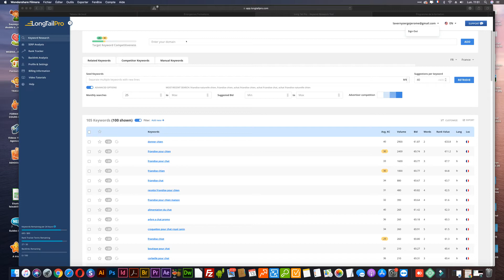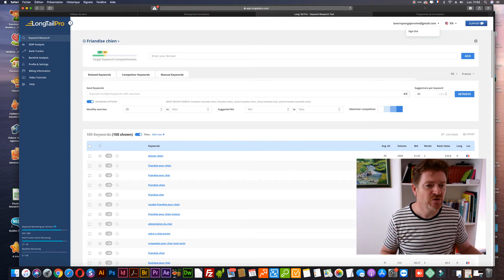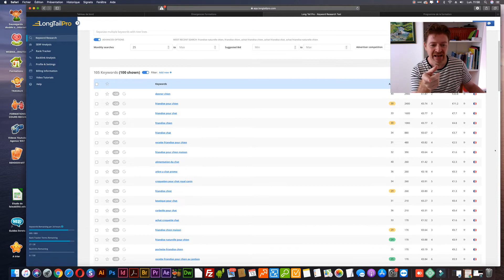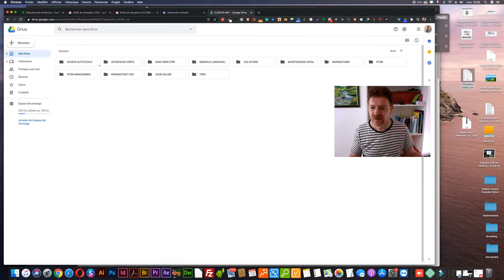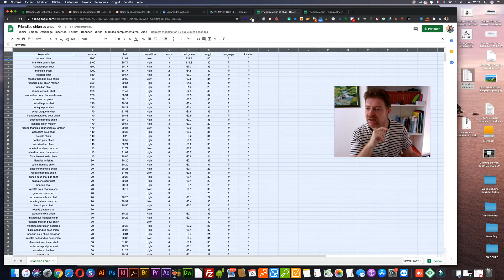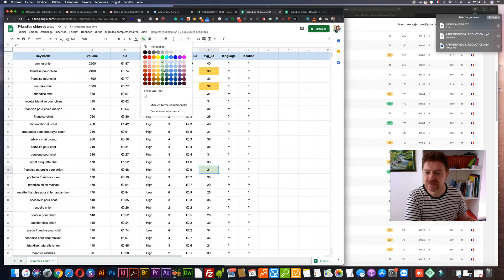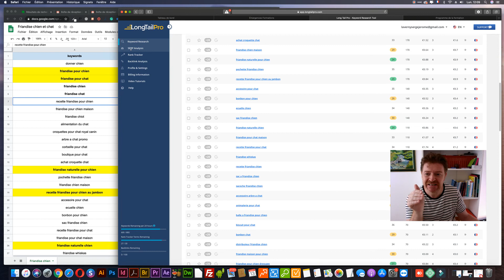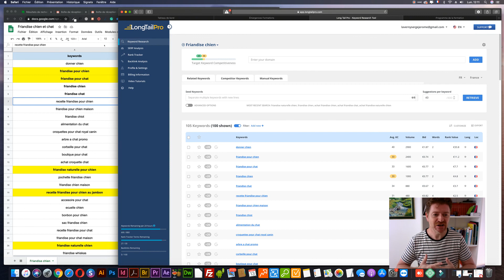Comment trouver des mots clés avec Longtail pro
🔴 Profitez d'une offre exclusive lors de votre inscription avec cette url.

✅ Mes Outils :
Mon logiciel préféré d'emailing, c'est Getresponse  :